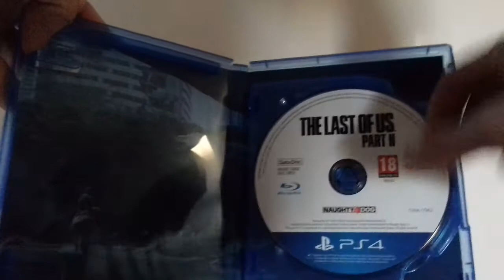/ #59 UNBOXING THE LAST OF US PART 2 PS4 FR thelastofus2 /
Je fait des vidéos :
gameplays,
lives youtube,
unboxings,
présentations,
onboards,
concerts,
motogp,
formule 1,
motocross...

Suis moi sur Instagram et Twitter

Oublie pas d'activer la cloche pour recevoir les notifications de sorties de vidéos

A bientôt !